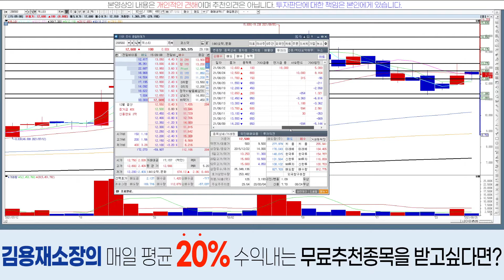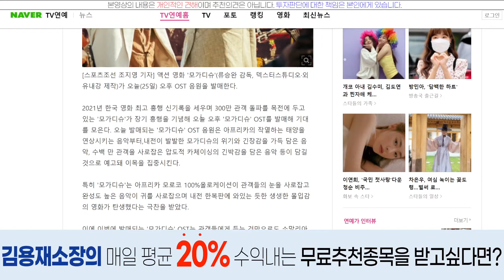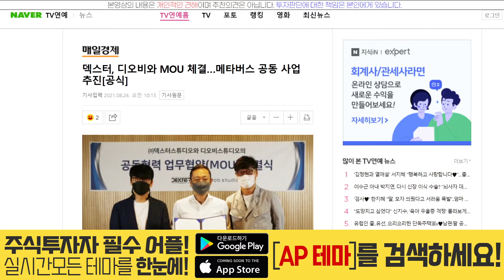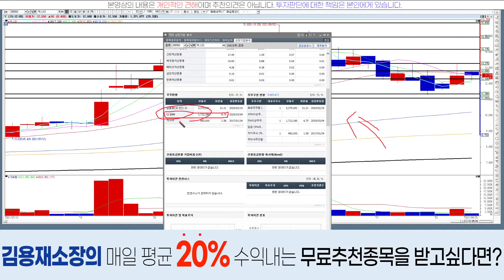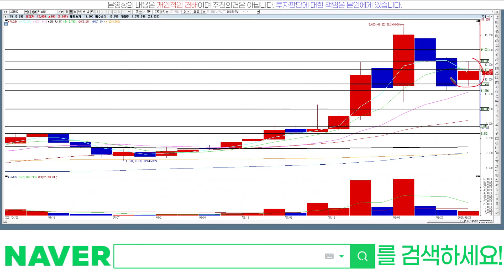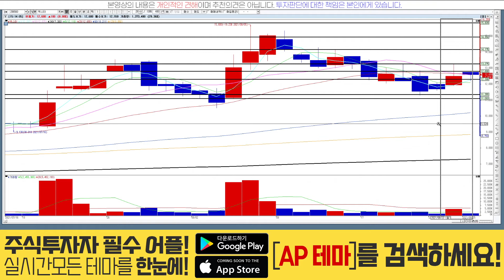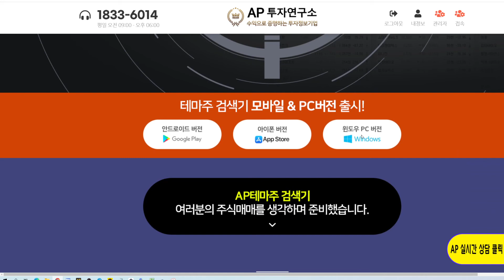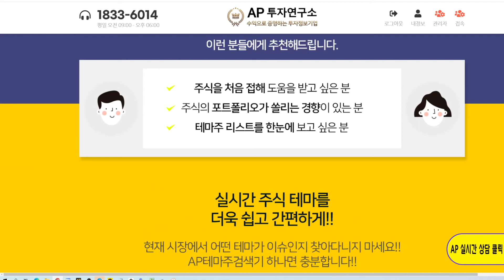덱스터(206560)-추세 회복하러가나!?